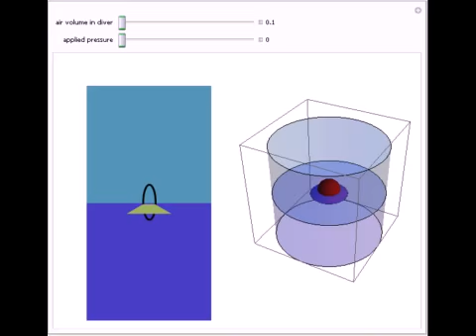Two-Fluid Cartesian Diver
This Demonstration shows a 2D and 3D representation of a typical Cartesian diver in a container. The lower fluid is 11 times denser than the upper fluid. The divers have hula skirts to add flair. The "applied pressure" control is the amount of pressure ...

Contributed by: Jeremy Batterson